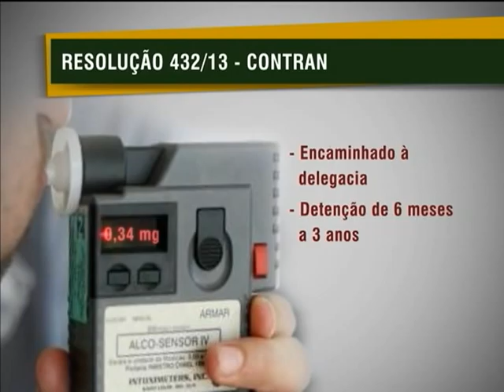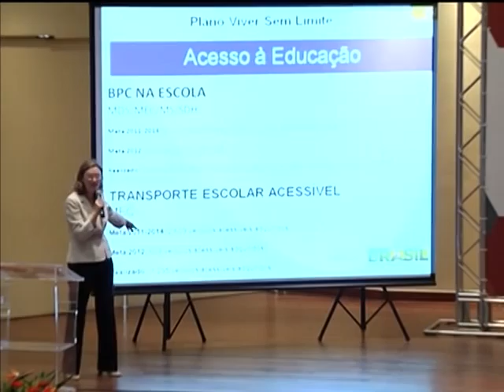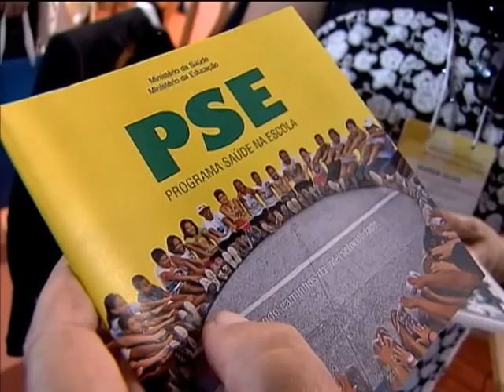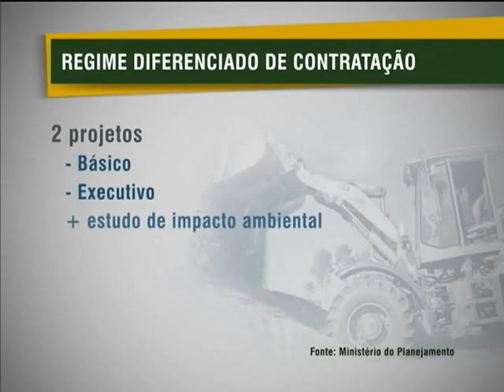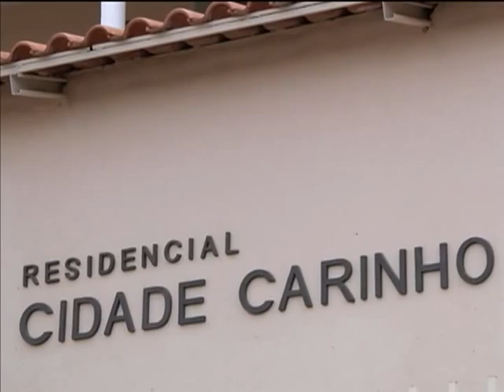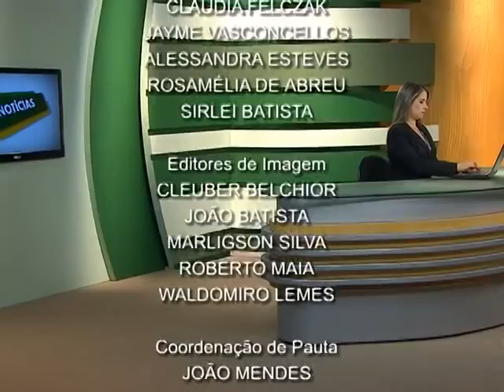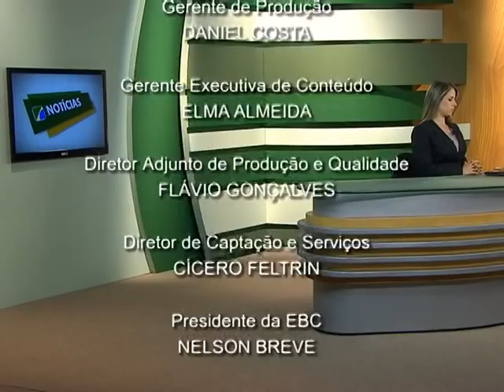Jornal NBR NOTÍCIAS na íntegra - 29 de janeiro